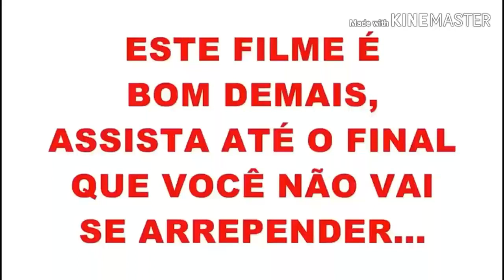Velozes e furiosos 9 ( Treiler ) Sow & Robson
Filme velozes furiosos 9 conta a história de Sow e Robson e muito bom  (Treiler) se inscreve e fica no aguarde que assim que lança eu posto o filme pra vocês .

🔴 Não esqueça de se inscrever e deixar o joinha não custa dois segundos🔴